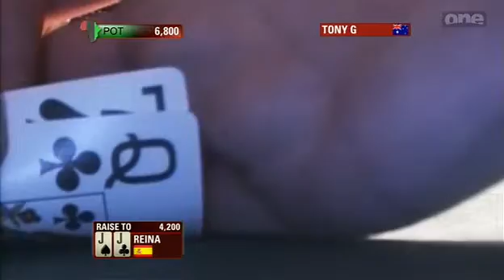PokerStars Ante Up For Africa Monte Carlo 2009 (part 1 of 2) 3/5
150$ FREE BANKROLL
 + Rakeback Account!

We are the biggest poker school in the world.
Operating in 15 languages!

AND
Additional 600$ Without a Quiz @ Titan Poker, Absolute Poker, Full Tilt Poker, Ultimate Bet, Cake Poker and Party Poker!